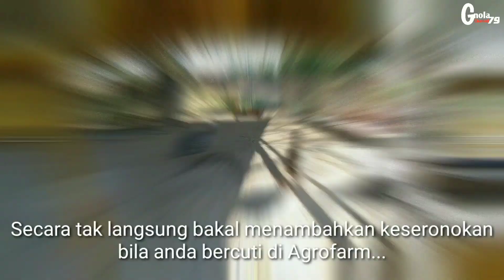RESORT AGROFARMSTAY DURIAN TUNGGAL 2020 Melaka || Part 03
TB Family Day 2020 Waris Haji Keman & Hajah Saemah di Resort Agrofarmstay @ Skill Tech, Durian Tunggal Melaka pada 14-15/03/2020.